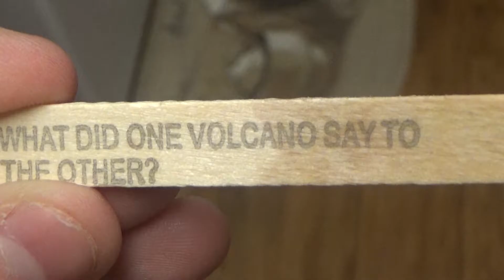Hilarious - DBE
Popsicle sticks have the most unfunniest jokes.